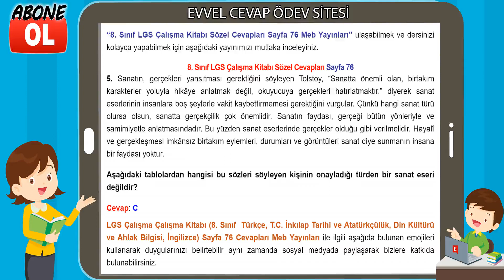8. Sınıf LGS Çalışma Kitabı Sözel Cevapları Sayfa 76